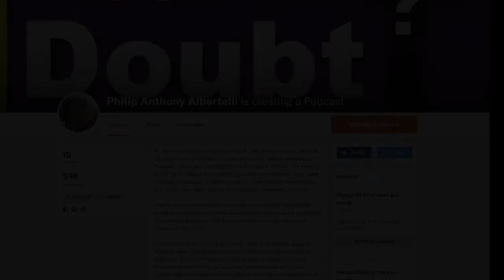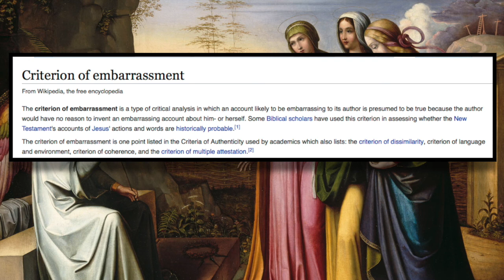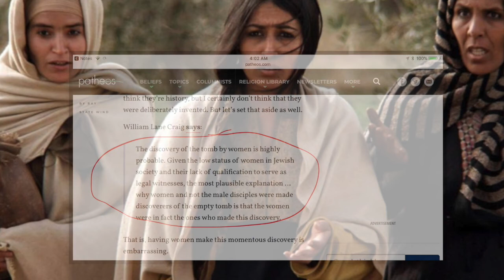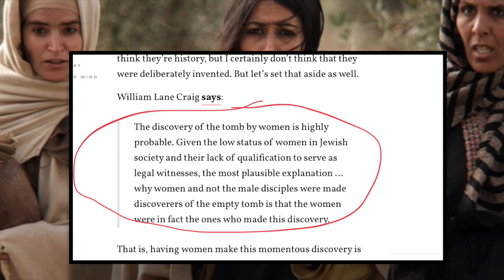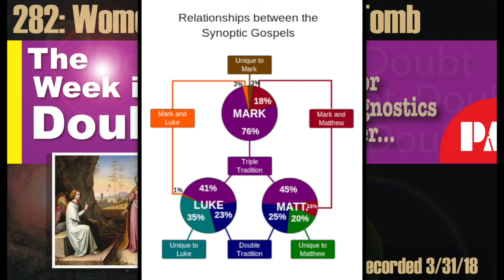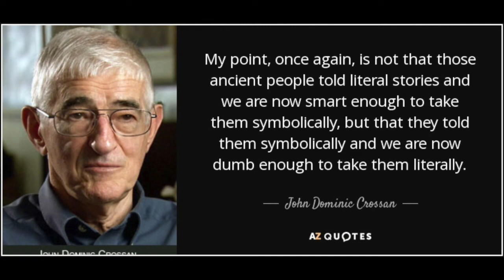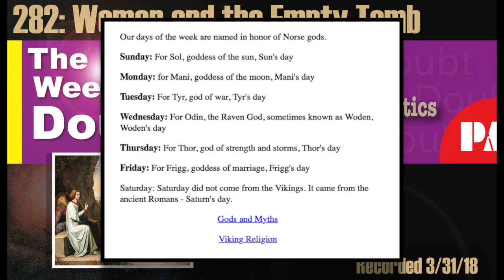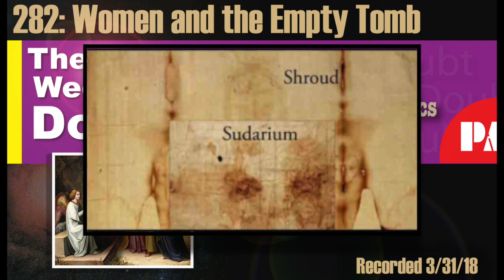282 - Women and the Empty Tomb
Easter musings on the role of women in the empty tomb accounts.